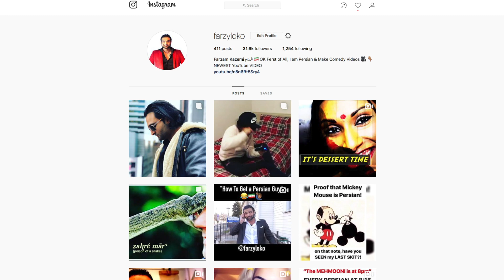Meet Tony Maz {Persian FOB}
MEET TONY MAZ

Farzy Loko Available to DJ, HOST, & MC Special Events